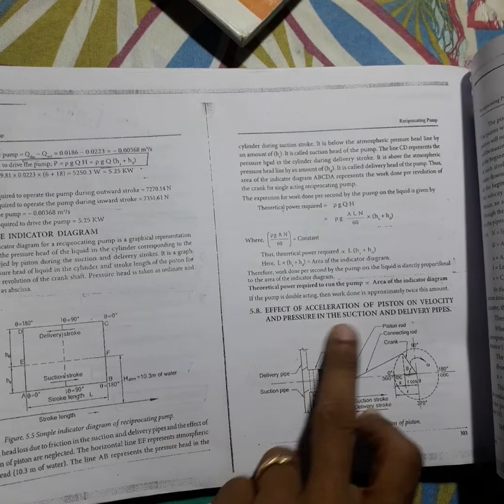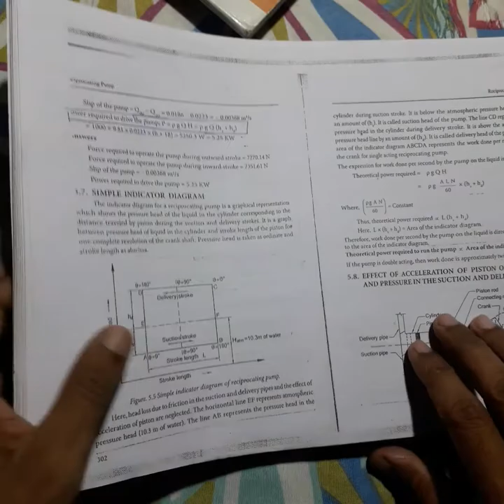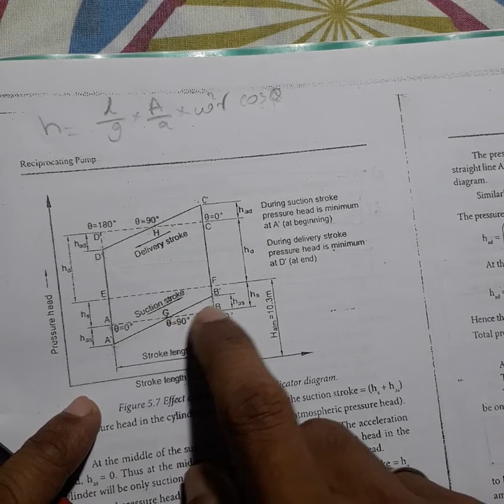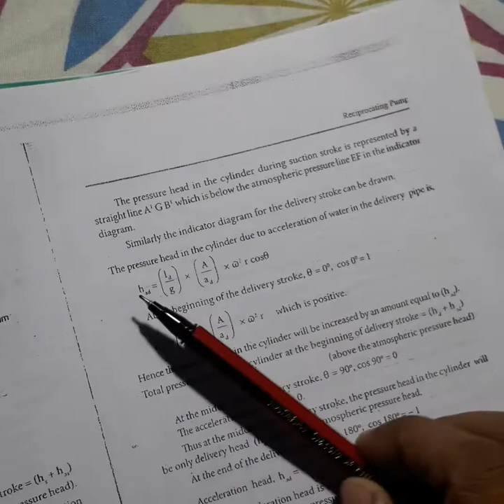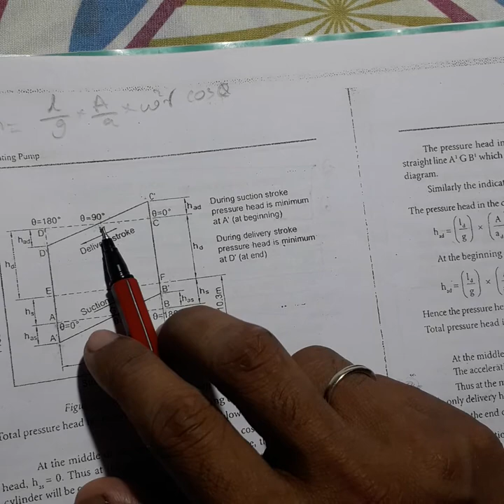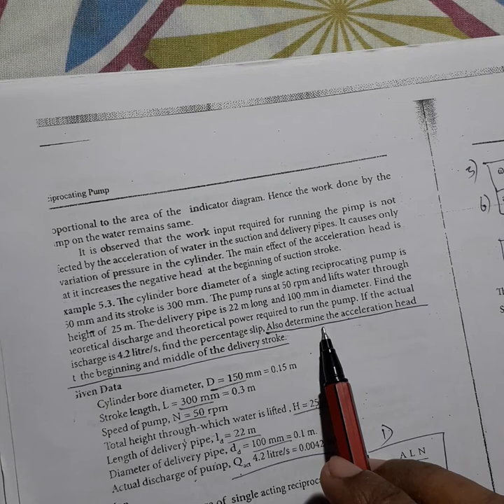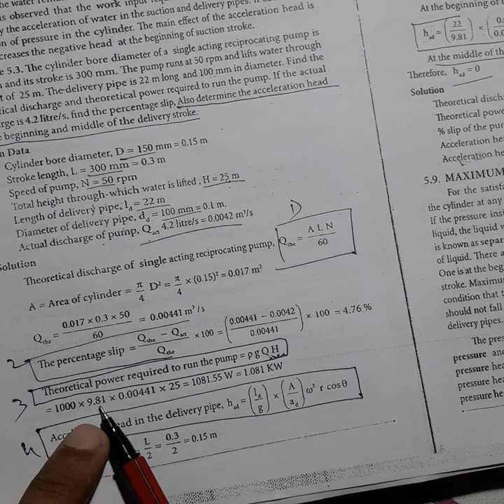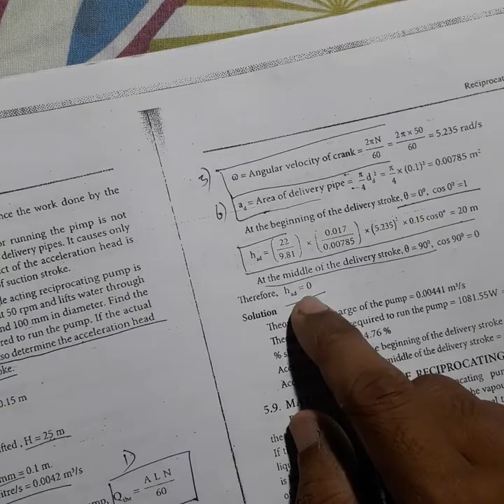FM CLASS 4